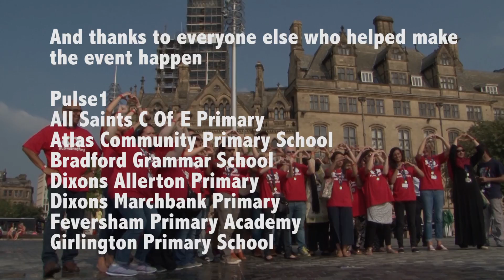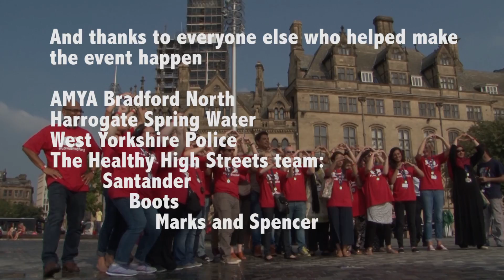Love Bradford World Record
On Thursday, 15 September, 2,331 Officially Amazing people set a new Word Record in City Park for the longest chain of people making the heart-shaped hand gesture!

Thanks to the University of Bradford for making this video of the event.